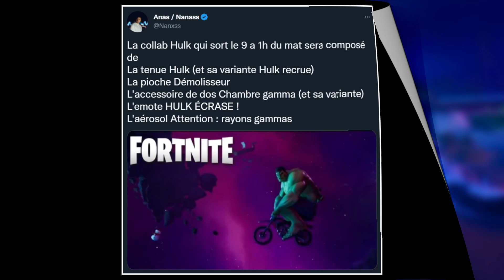HULK ARRIVE LE 9 DÉCEMBRE DANS LA BOUTIQUE FORTNITE !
Hulk va bientôt faire une entrée fracassante dans la boutique d'objets !

✅ Code Créateur sur Fortnite (EpicPartner) ➔ Jolan
👑 Ma Map Fortnite Créatif Pneu Royale ➔ 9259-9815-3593

C.L.A.P
💬 Commente "Fortnite Chapitre 4" pour le référencement